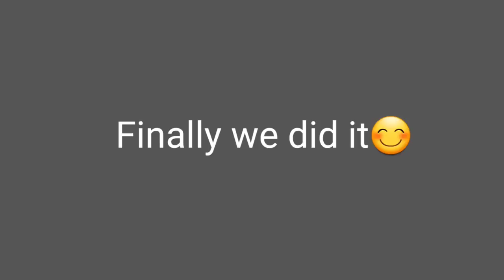🤱Finally Baby Aa gya ❤ He Cried 😭 Most Emotional Pregnancy Delivery Vlog 👶@MrMrsPrinceBenatural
With Love
Rekha